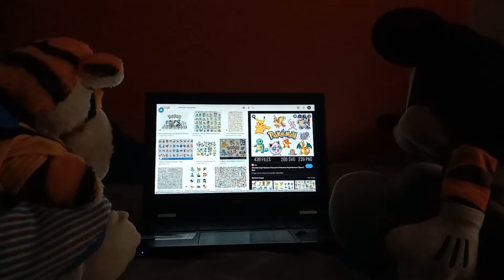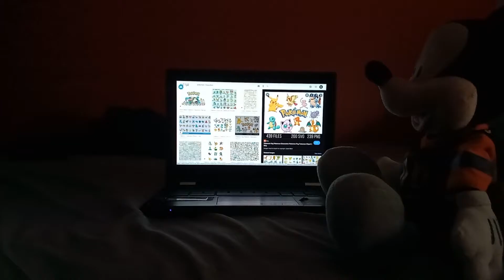Tigger Junior and Friends Look at Pokemon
Junior and his friends were looking at Pokemon.